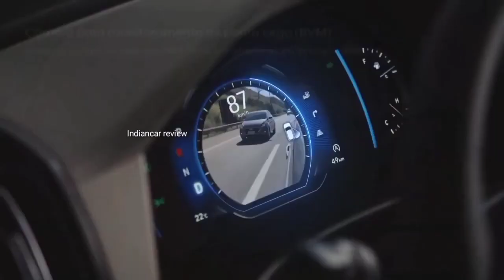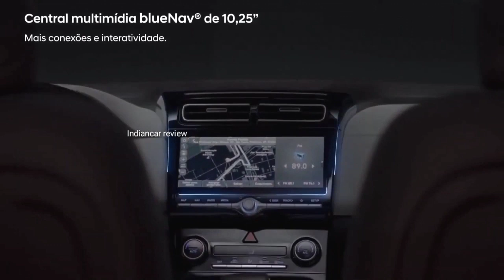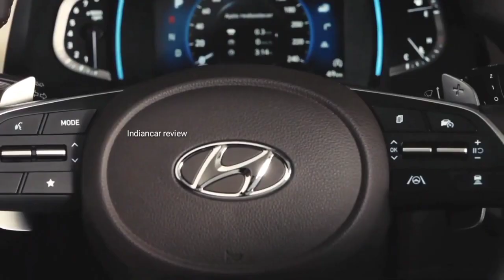Hyundai Creta 2022 Facelift India🔥| 4 Main Reasons-hundai New Creta💥| indiancar review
hyundai creta
2022 hyundai creta
creta 2022
creta facelift
2022 hyundai creta facelift
creta facelift 2022 india
hyundai creta
creta 2022 india
new creta 2022
2022 creta facelift
hyundai creta
hyundai
hyundai creta 2022
creta
creta hyundai
2022 hyundai creta
hyundai creta 2021
2020 hyundai creta
hyundai creta facelift 2022
creta 2022
hyundai creta grand
all new hyundai creta
review hyundai creta
hyundai creta 1.4 turbo
test drive hyundai creta

creta car
creta sx
creta top model
creta modified
Hyundai Creta
Hyundai Creta 2023 model
Hyundai Creta s
Hyundai Creta sx executive
2022 hyundai creta
hyundai creta
2022 hyundai creta facelift
creta facelift 2022
creta facelift
2022 hyundai creta facelift
new creta 2022
creta
2022 hyundai creta interior
hyundai creta variants explained
hyundai creta s
hyundai
2022 hyundai creta price in india
2022 hyundai creta e variant
2022 hyundai creta s variant
hyundai creta ex
creta diesel
hyundai creta diesel review
hyundai creta diesel
creta e diesel
2022 creta diesel
creta diesel review
creta diesel mileage
hyundai creta diesel price
hyundai creta diesel hindi
creta 2022 diesel automatic
creta e
creta sx
new creta
creta car
hyundai creta sx diesel manual 2022
creta 2022,
creta facelift,
2022 hyundai creta facelift,
2022 hyundai creta,
hyundai creta,
2022 creta facelift,
creta new model 2022,
creta,